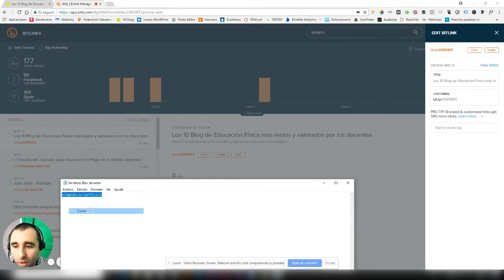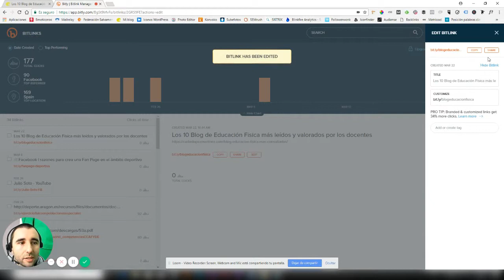El mejor ACORTADOR de Links 2023 ▶ Bit.ly [Personaliza tus URLs y es GRATIS] 😱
Existen multitud de acortadores de URLs en Internet pero te presento Bitly, una herramienta que a parte de acortar la URL nos permite personalizar el link acortado de manera gratuita

IMPORTANTE: Las marcas que usan enlaces personalizados obtienen hasta un 34% más de clics.

Antes de irte... ¿Me invitas a un café?

Si consideras que este video te ha aportado valor y deseas "comprarme un café", puedes hacerlo a través de esta web:

Puedes encontrarme en...

*** Todos mis enlaces de interés AQUÍ ***